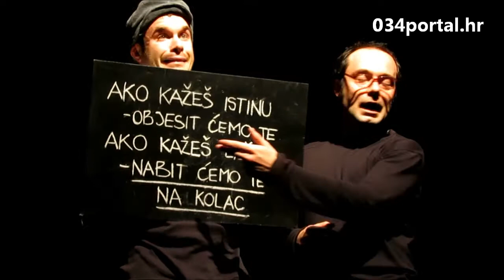034TV: Teatar Ludens - Od stoljeća sedmog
Snimatelj i novinar: Aleksandar Grlić